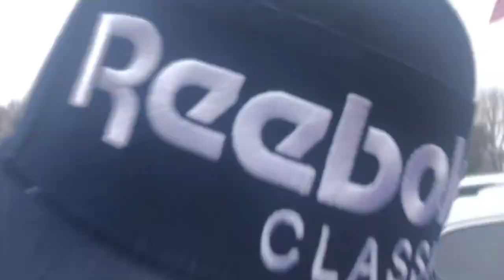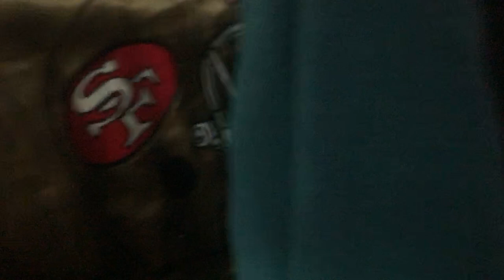I Found $30,000 Worth In One Thrift Store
This is by far the greatest haul I've ever had and maybe will ever have. We found more than 30k worth of vintage Starter, Champion, Logo 7, Logo Athletic, and more at a Thrift store in the woods.

Have some Old Jeans to sell?

👇 Check out the links below for The Gear We Use 👇
Youtube Gear
🎥 Main Camera( Black Magic )
🎥 Secondary Camera (Gh5)
🎙️ Audio Recorder
💻 Editing Laptop
🎙️ Shotgun Mic
📷 Gopro 8
eBay Business
🌟 Rollo Thermal Printer
🌟 Thermal Paper
🌟 Paper Tray
🌟 Ebay Laptop